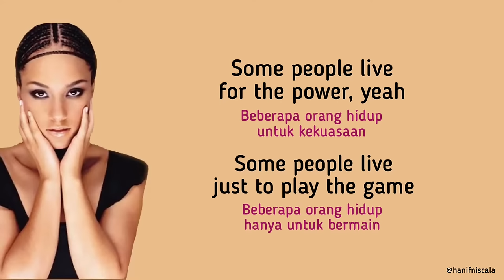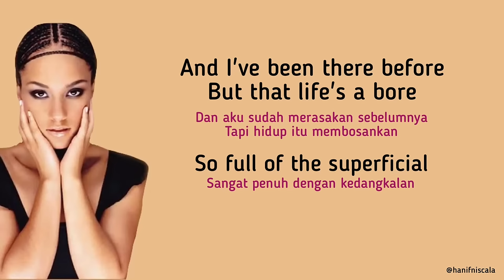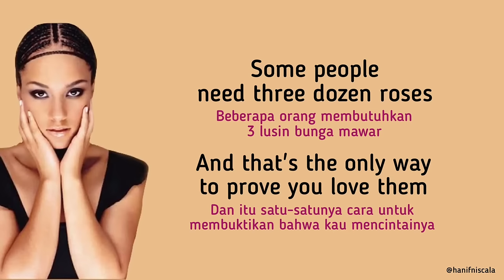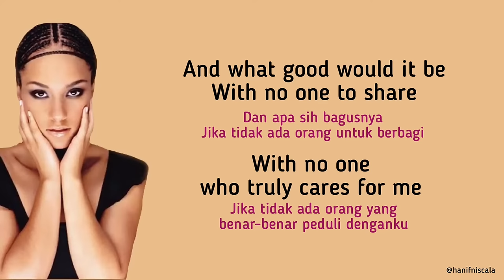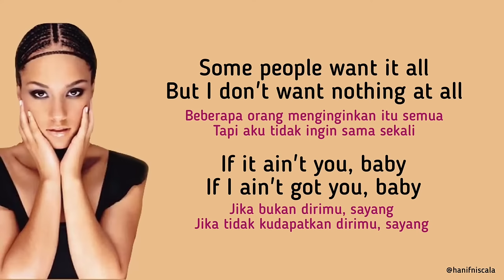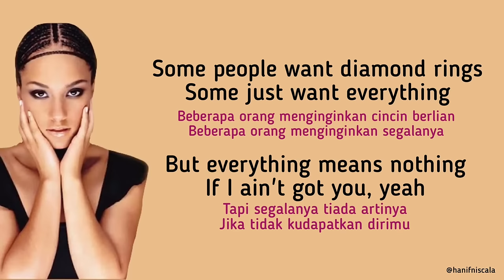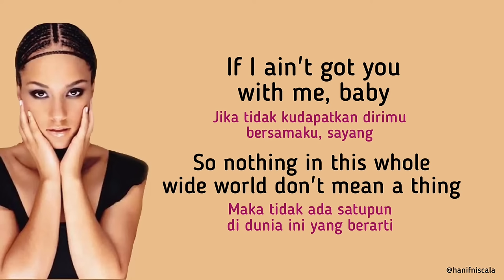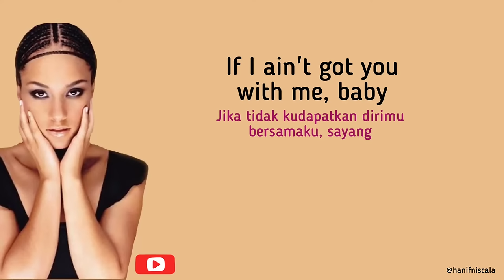Alicia Keys - If I Ain’t Got You | Lirik Terjemahan